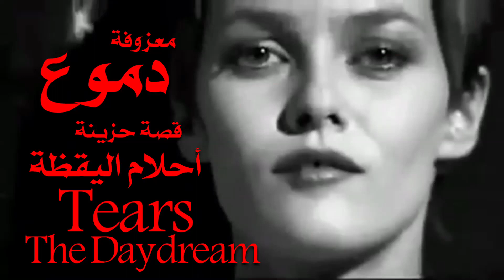دموع . معزوفة قصة حزينة . أحلام اليقظة . Tears . The Daydream